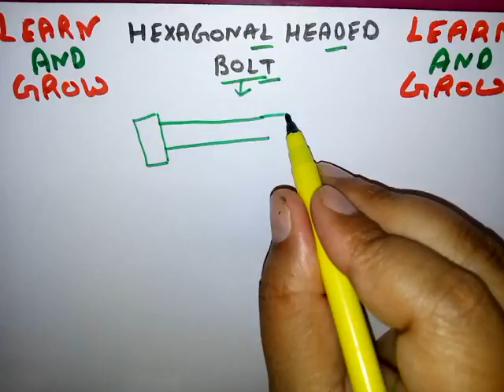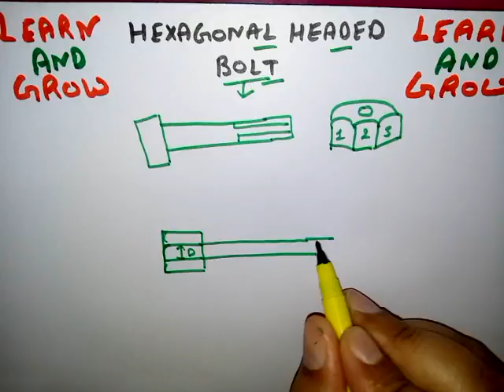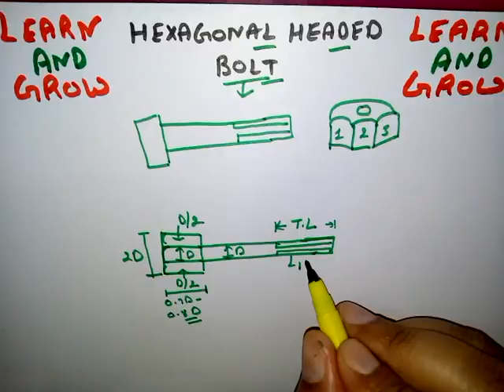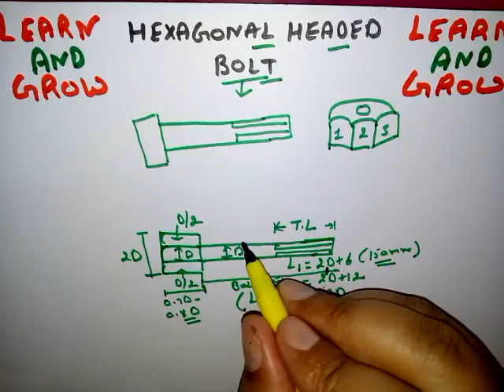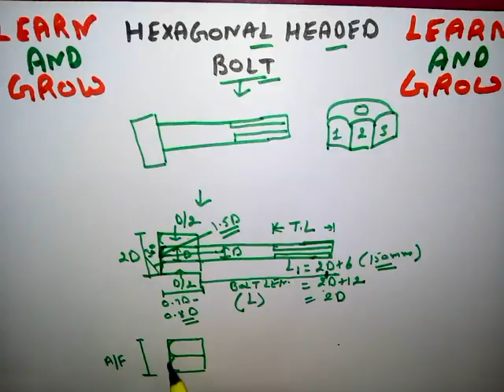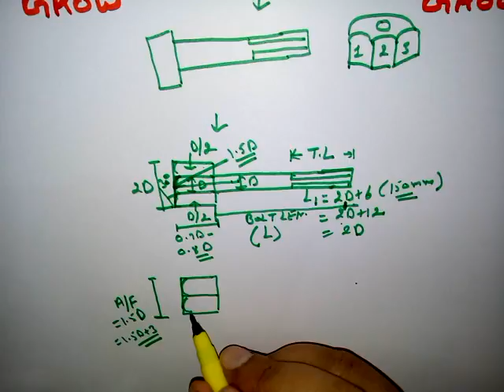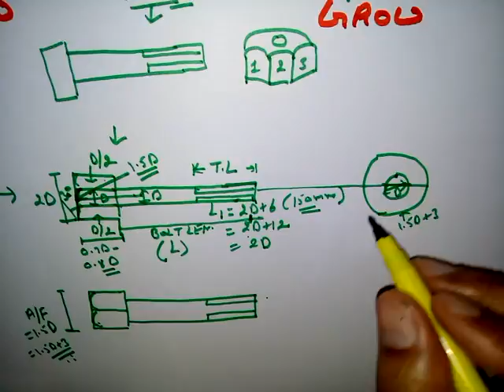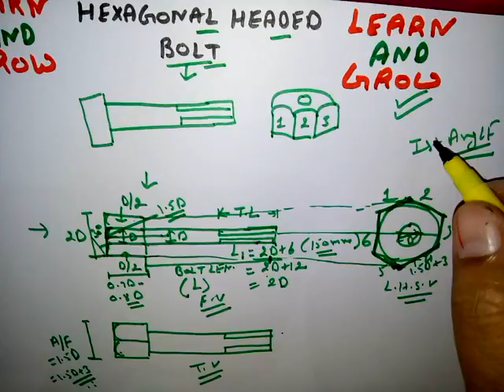Hexagonal Headed Bolt (Engg. Drawing) हिन्दी